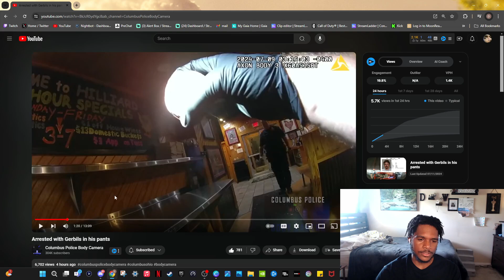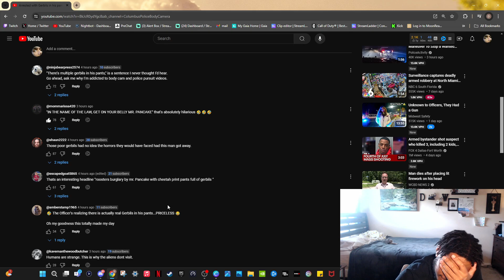What is going on? | Guy Founded sleeping with gerbils in his pants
Have Fun in Life dont take it to serious Love Yourself and Everything

222

Unity consciousness